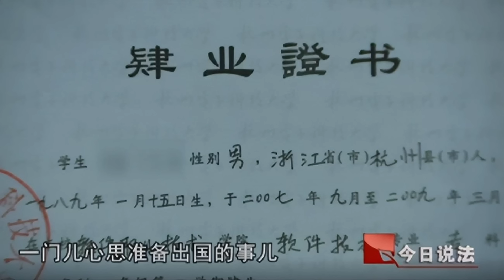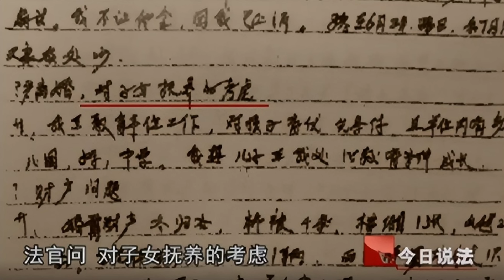🔴21歲兒子想出國留學將母親告上法院！母親指你大專都畢業不了！法庭上怒指母親無人性！最後法官咁判？｜CC字幕｜Podcast｜日更頻道